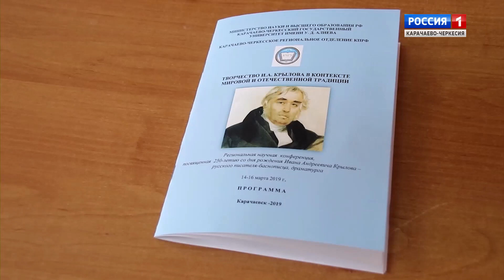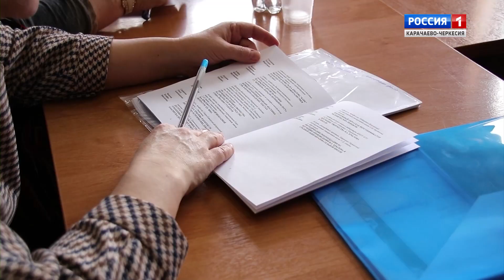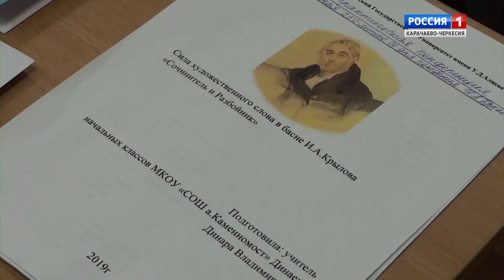250 лет со дня рождения поэта Ивана Крылова